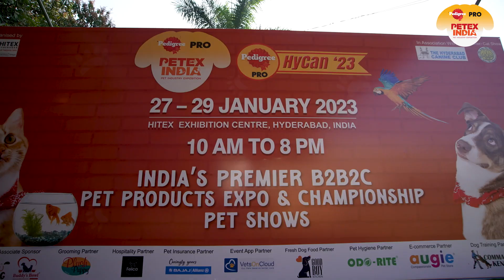PETEX India 2023 - Quick Glance - Beginning Day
PETEX India was a sure success in terms of getting all the stakeholders of the international and Indian petindustry on one ground - HITEX Exhibition Center. All pet enthusiasts, pet lovers, pet care professionals contributed to the success of the show. The visitors and participants equally enjoyed the show and took away value-added key take aways.